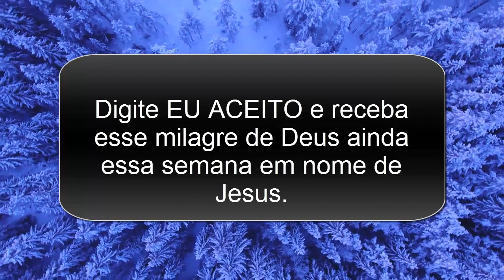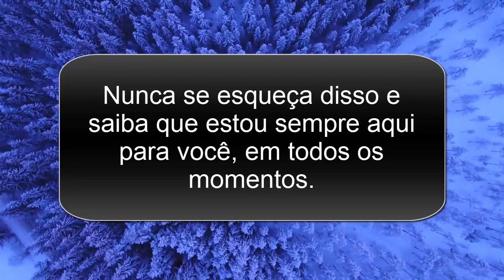Deus está sempre com você uma mensagem de amor e esperança para enfrentar os desafios da vida